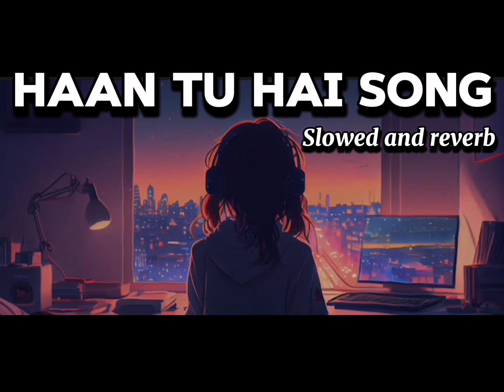| Haan Tu Hai song | Slowed and reverb |